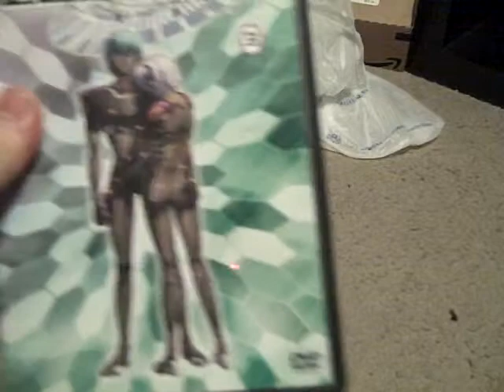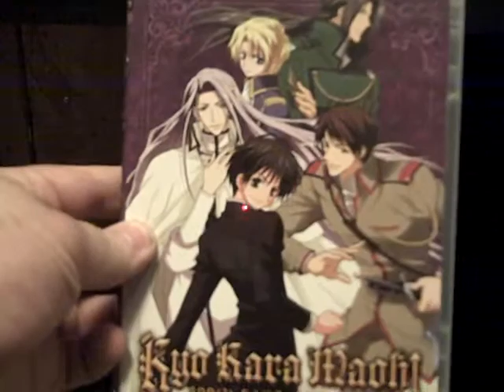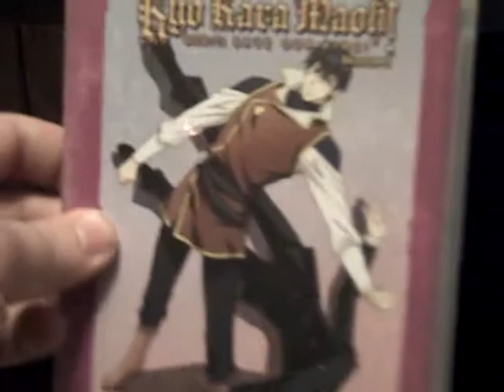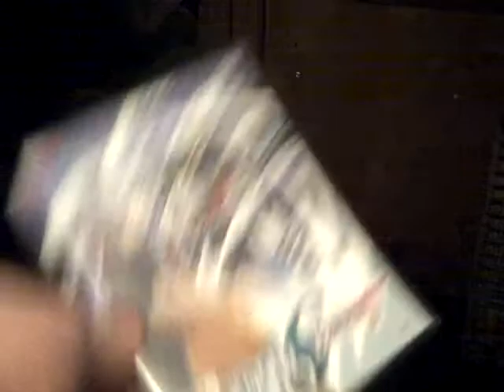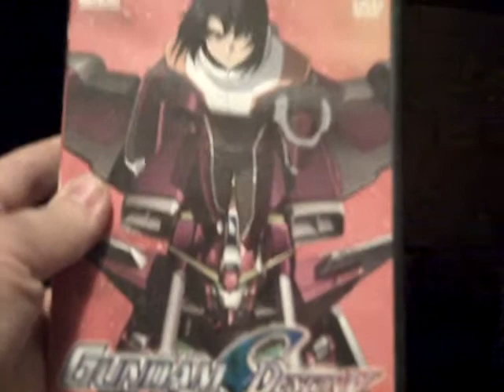Anime DVDs In Depth Part 26 Shelf 2 Back Right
Looking at my anime DVDs in excruciating detail.

DVDs covered: